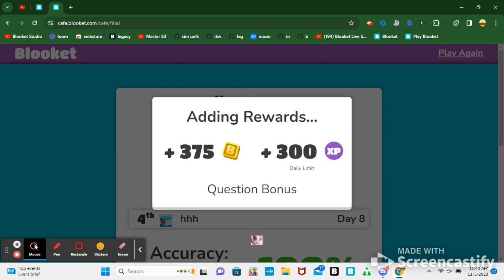trying to get the 1K pt1